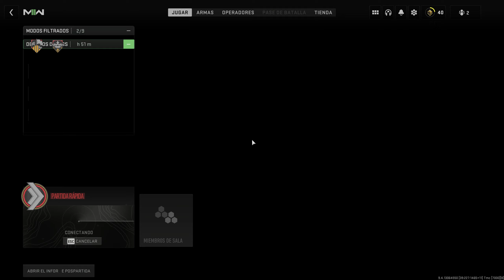Call of Duty Modern Warfare 2 Kastov 762 Rumbo Al ORo